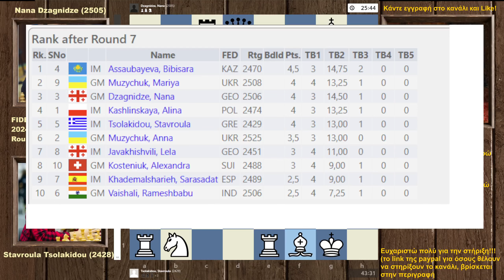Η Τσολακίδου αντιμετωπίζει την άμυνα Caro Kann!!! Tsolakidou vs Dzagnidze,Women's Grand Prix,Round 7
Ανάλυση της παρτίδας σκάκι "Stavroula Tsolakidou vs Nana Dzagnidze, FIDE Women's Grand Prix 2024, Tbilisi, Round 7"